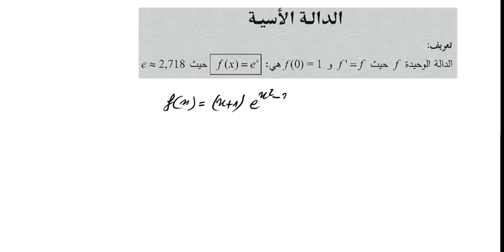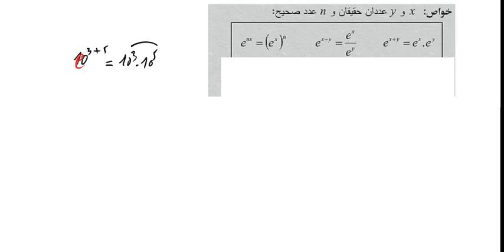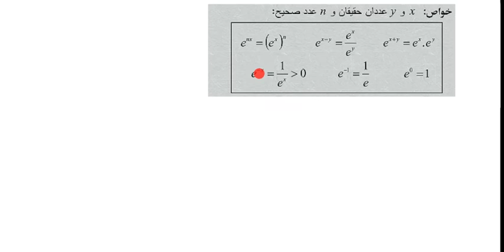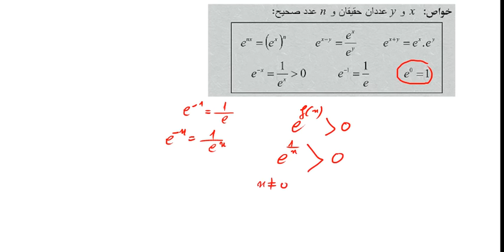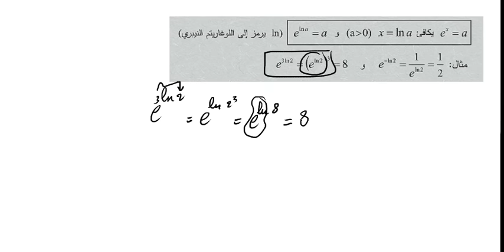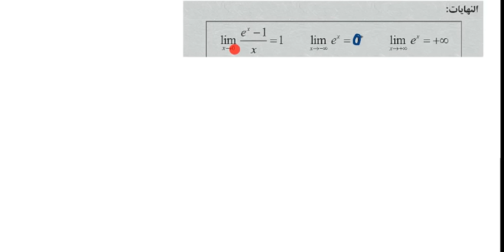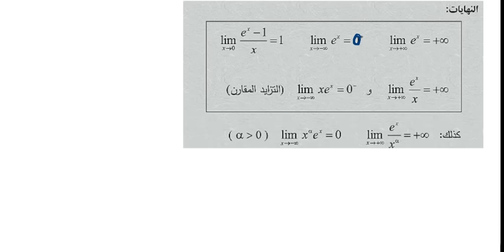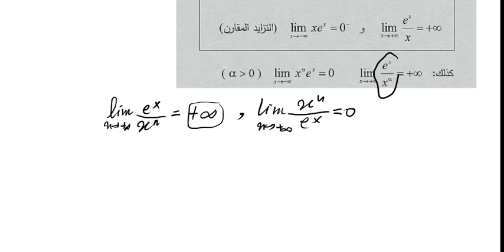ملخص شامل على الدالة الاسية